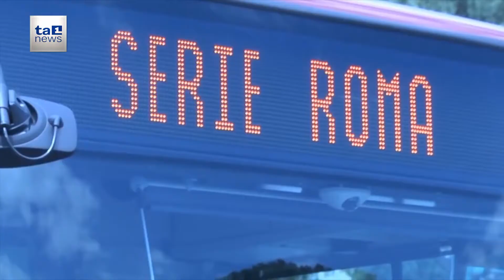ROMA CITTA' "SMART": INCENTIVI ALLA MOBILITA'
Congestione, inquinamento, incidenti stradali: sono queste le parole chiave che contraddistinguono la mobilità romana.